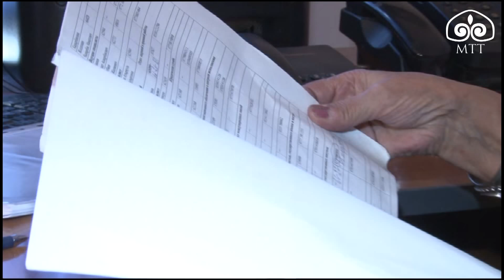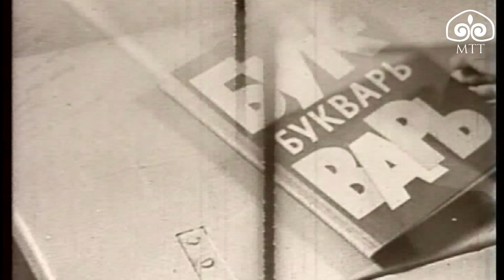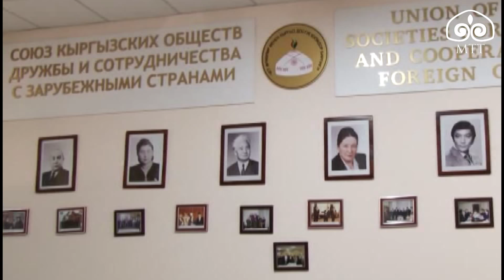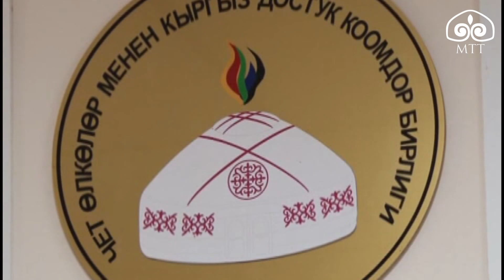Белгилүү коомдук жана мамлекеттик ишмер Жамал Чойбекованын бейнеси / Өмүр сызыгы